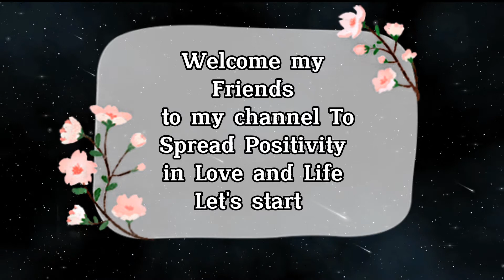Don't Carry Your || Dr APJ Abdul Kalam sir Quotes || Whatsapp Status || Spread Postivitly